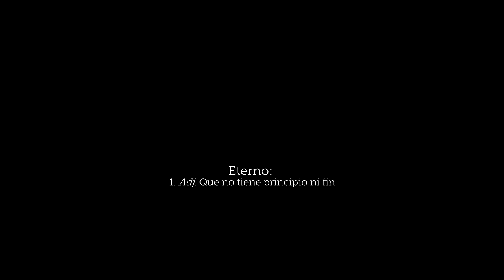Eterno VOS_ by Ensu_ El trailer de A&U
Boda super emocionante en Mas Can Ferrer (Girona). Una pareja extrovertida y alegre, con mucha personalidad y con el privilegio de poder contar con su propia hija el día de su boda.
Una ceremonia civil realmente potente, con muchos discursos muy emocionantes, que configuran el hilo conductor de esta historia personal.